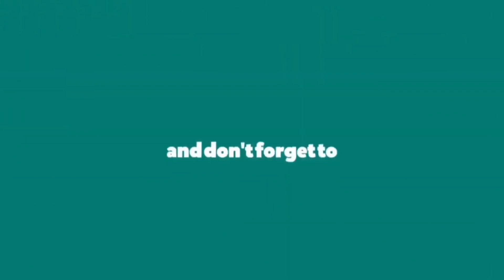కౌండిన్యలో రాత్రిళ్ళు దర్జాగా ఇసుక తవ్వకాలు..చర్యలు తీసుకోవడంలో అధికారులు విఫలం